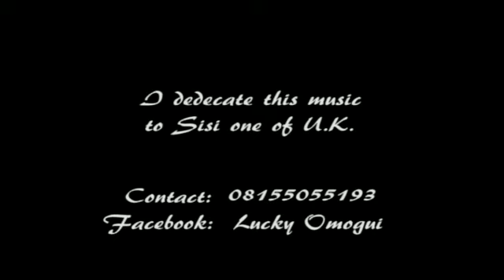OVBLOKHERE ONE OF AFRICA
OVBLOKHERE ONE OF AFRICA LATEST MUSIC DEDICATE THIS MUSIC TO SISI ONE OF UK.